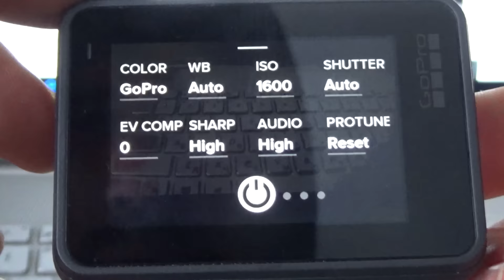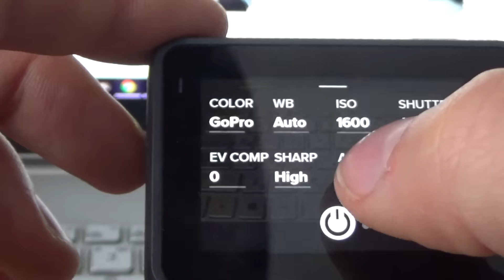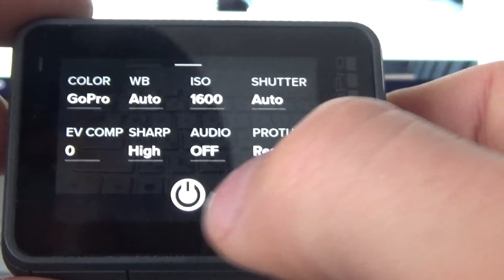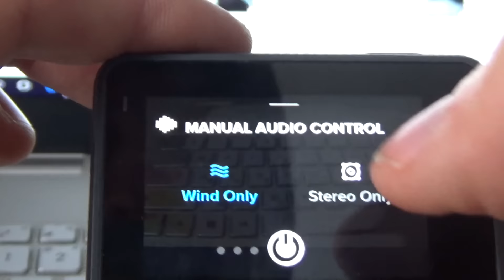GoPro 5 Black. недоОБЗОР от Собина Михаила. О стабилизации, царапинах и т.п.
Как сделать, чтобы корпус не царапался об рамку!
Мои впечатления о данной экшн-камере после первого дня использования.

По поводу любого сотрудничества звоните по тел. 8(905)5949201

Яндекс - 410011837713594